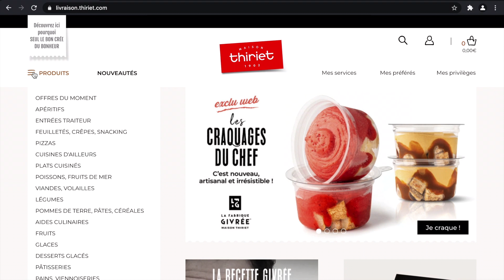Tutoriel Maison Thiriet filtres thiriet.com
Découvrez le tutoriel thiriet.com pour bien utiliser vos filtres !
Dites nous en commentaires ce que vous en pensez